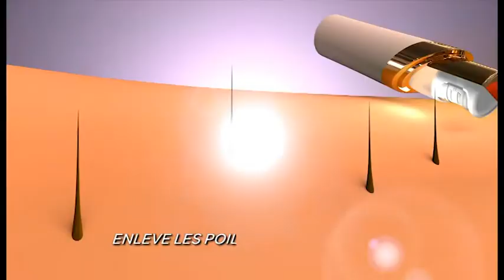Velform Epilwiz FR